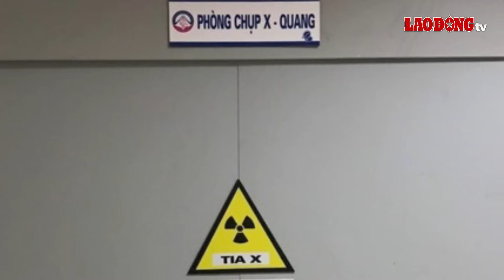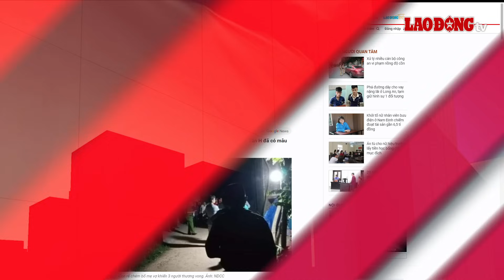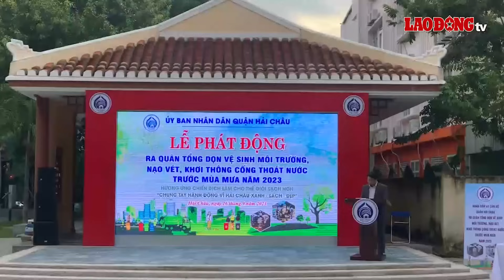Sáng 17/9 | Bị tố ‘sờ soạng’ nữ bệnh nhân 16 tuổi, nam học viên tường trình gì với BV Việt Đức? |BLĐ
BÁO LAO ĐỘNG | Liên quan vụ sờ soạng nữ bệnh nhân xảy ra ở Bệnh viện Việt Đức, mới đây, trong bản tường trình của mình, nam học viên phòng chụp X-quang khẳng định không có hành vi thô bỉ như vậy.

00:00 Các tin tức đáng chú ý có trong bản tin:
00:35 Bị tố sờ soạng nữ bệnh nhân SN 2007, học viên tường trình gì với BV Việt Đức?
02:16 Con rể đoạt mạng bố mẹ vợ, khiến vợ trọng thương
03:04 Vụ bắt quả tang bán "dự án ma" ở Đồng Nai: 80 khách hàng tố cáo, tiền giao dịch 100 tỷ đồng
04:36 Tài xế say xỉn gây tai nạn khiến người tử vong rồi bỏ trốn
05:41 Bắt 2 đối tượng mang dao đi trộm cướp để chống trả khi bị truy đuổi
07:06 Đà Nẵng lo ngập nội đô, huy động người dân nạo vét cống rãnh trước mùa mưa
09:38 Đầu mùa đông năm 2023 lạnh thế nào?

* Đường dây nóng: 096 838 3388